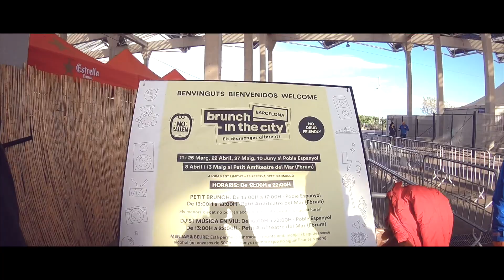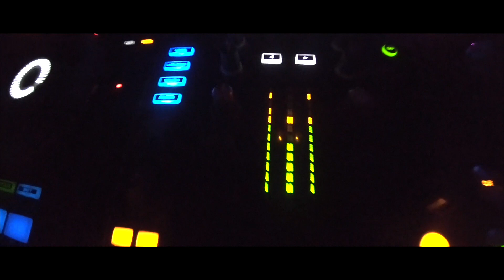Mystery Affair - Europe Tour 2018 (After Movie Pt1)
Amazing time touring around Europe!! ⚡⚡
Cannes
Barcelona
Reykjavik
Lille
Paris
All footage filmed by MysteryAffair
Video Editor @SelIbarra